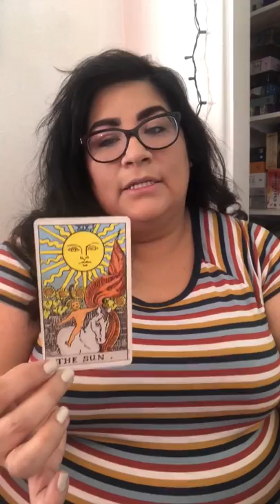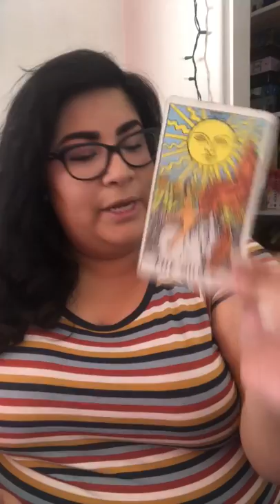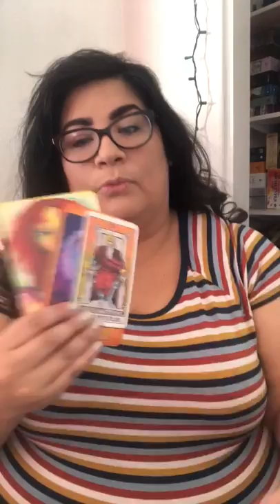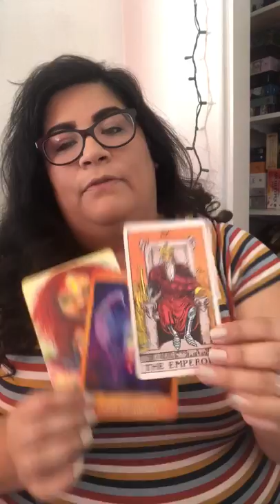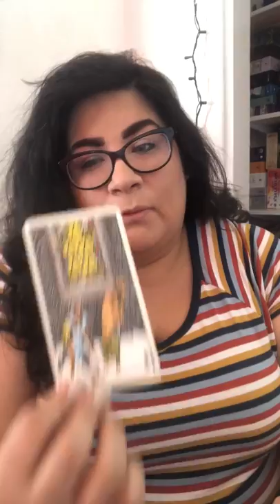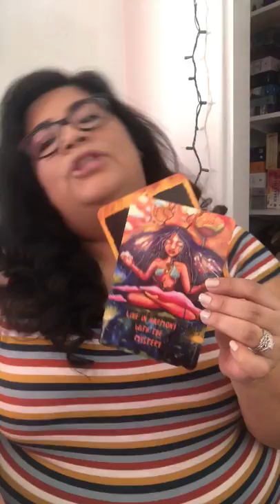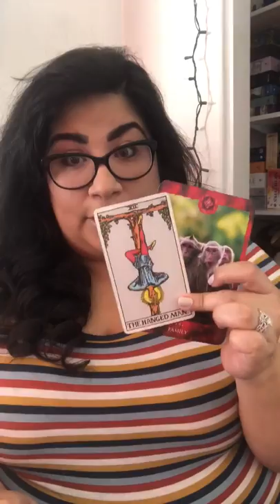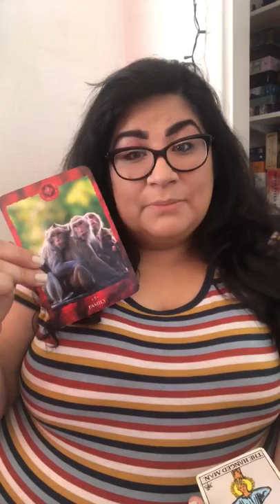Weekly Energy Reading December 16-22 for 🌱🌬🔥🌊